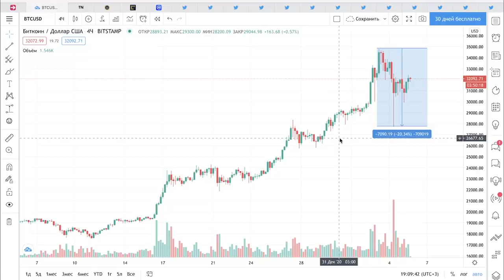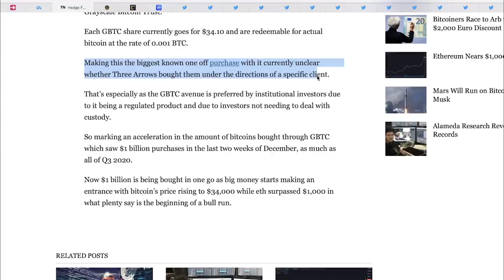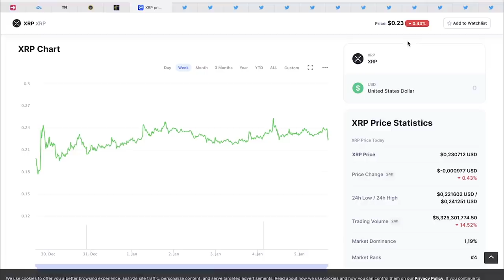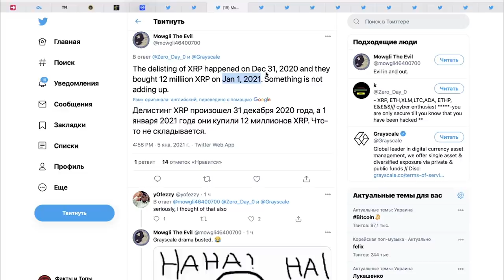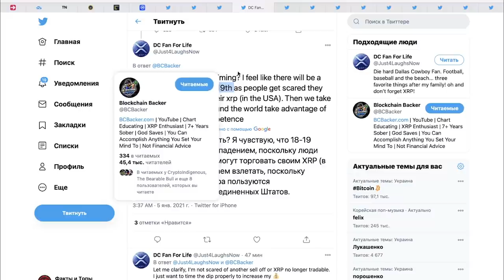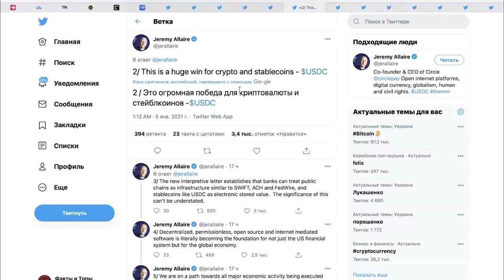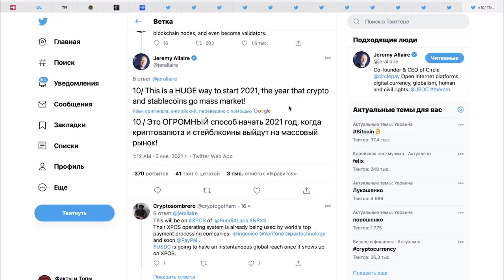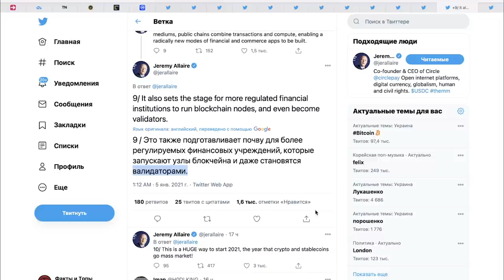GRAYSCALE ИЗБАВИЛСЯ ОТ RIPPLE! Дно XRP 18.01.2021? Купил Биткоин на 1.3 млрд. США ЗАПУСКАЮТ СИСТЕМУ!